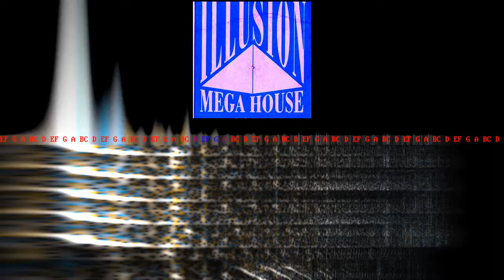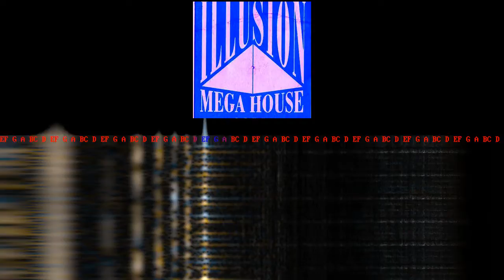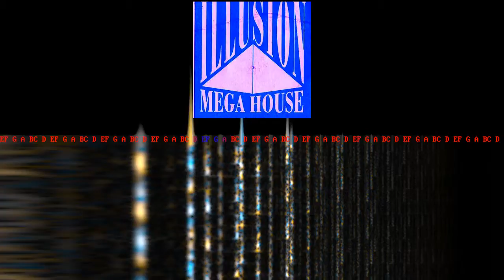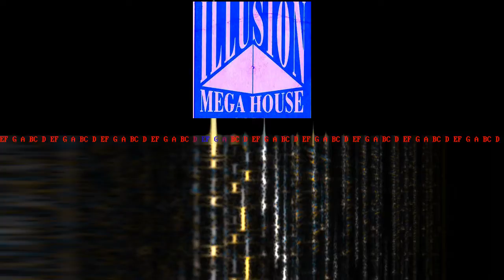ILLUSION (Lier) - 1994.10.08-00 - @ Ground Level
"Live Sets 1994 @ ILLUSION @ Lier (Belgium)"